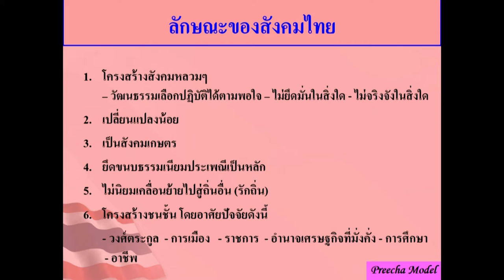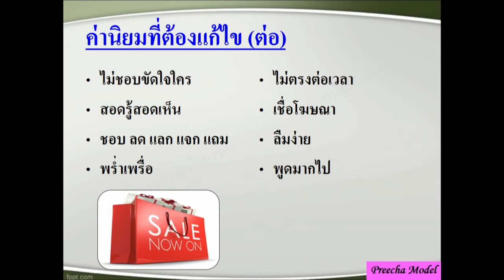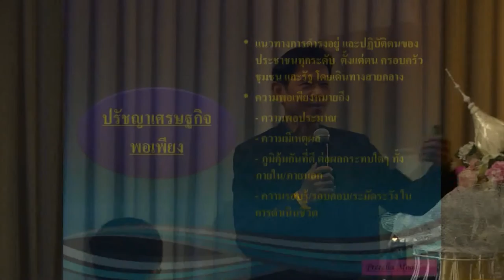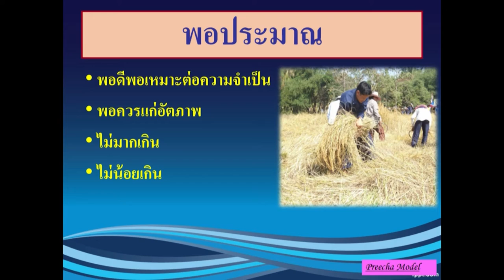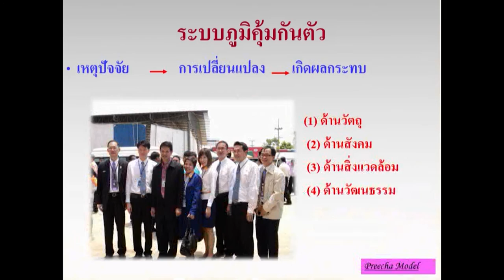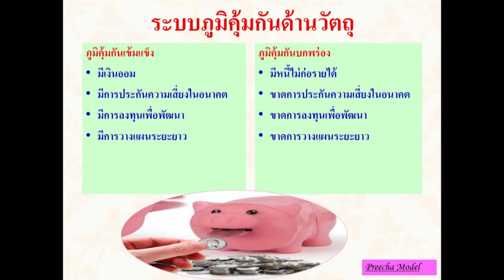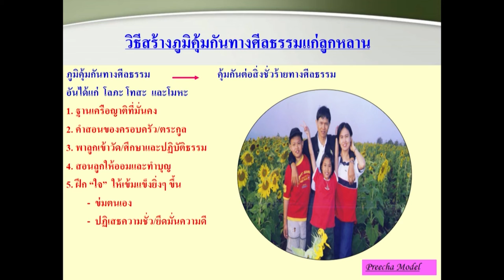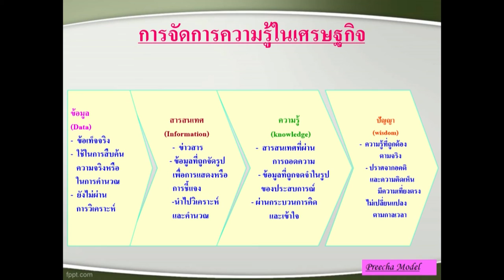บรรยายพิเศษ “ชีวิตที่มั่นคง บนพื้นฐานของความพอเพียง”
การบรรยายพิเศษในหัวข้อ  “ชีวิตที่มั่นคง บนพื้นฐานของความพอเพียง” โดย ดร.ปรีชา เรืองจันทร์ เกษตรกรและอดีตผู้ว่าราชการ 3 จังหวัด (พิจิตร ภูเก็ต และพิษณุโลก) ในงานประชุมประจำปี 2560 สวทช.ภาคเหนือ “นวัตกรรมเพื่อชุมชน สู่การพัฒนาอาชีพอย่างยั่งยืน” วันที่ 24 กุมภาพันธ์ 2560 ณ ศูนย์ประชุมนานาชาติ โรงแรมเชียงใหม่ แกรนด์วิว จังหวัดเชียงใหม่

นำเสนอหลักการ การใช้ชีวิตและการประกอบอาชีพของบุคคลที่ได้รับการยอมรับในสังคมวงกว้างว่าเป็นแบบอย่างอันดีของการดำรงตนตามแนวทางปรัชญาเศรษฐกิจพอเพียง อันเป็นอีกบริบทที่สำคัญที่จะนำไปสู่การยกระดับและพัฒนาอาชีพอย่างมั่นคงและยั่งยืน